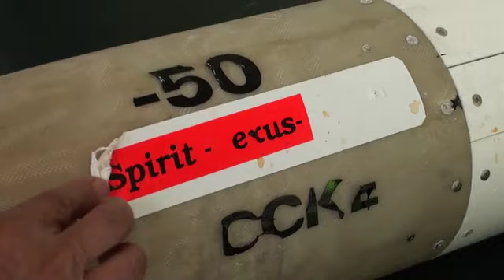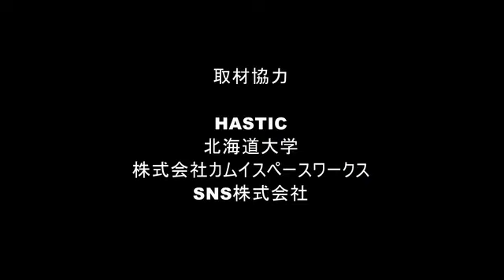CAMUIロケット(CAMUI-500P) SNS社液体燃料ロケット「いちご」 打上げ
CAMUI-500P hybrid Rocket  & SNS liquid engine Rocket "ICHIGO" Launch

2012年7月28日に北海道大樹町で行われた
CAMUI（カムイ）型ハイブリッドロケット(CAMUI-500P
および
SNS社開発小型液体 ロケット「いちご」の
高度７kmを目指した打上げの映像です。
CAMUI-500Pは高度7.4kmまで上昇し、その後無事海上回収が行われました。
SNSのロケット「いちご」もエンジンの燃焼は正常だったものの
機体は風見効果により水平飛行に移行して行きました。
機体回収は残念ながらできませんでした。